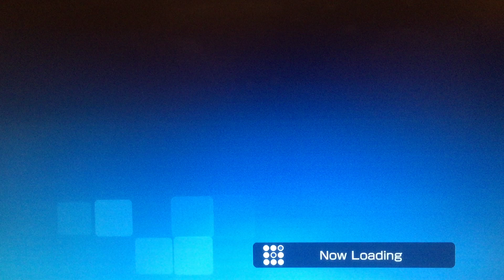Ridge Racer 7 Gameplay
Just a standard race at Southbay Docks R, using my other FATALITA. :P